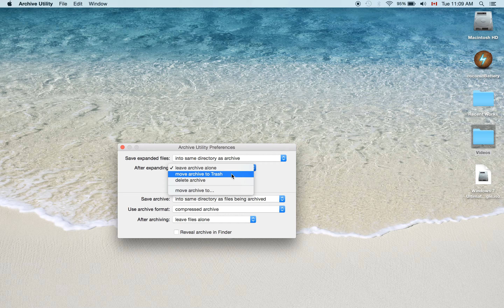Mac OS X – Deleting Zip file to trash automatically once unzipping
If you want to delete the original zip file after extracting it or if you want to keep both files on your Macbook, Please try out instruction. Hope this method is helpful for everyone.